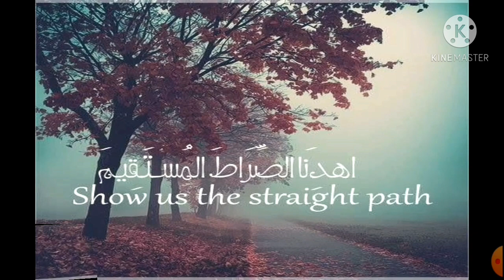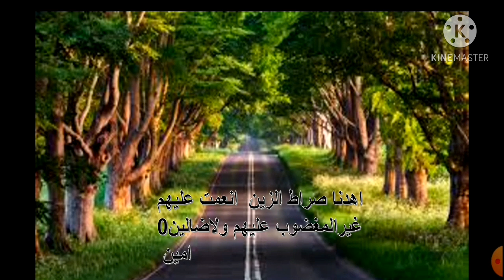cure of depression through SURAH AL-FATIHA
this video is about how to cure depreession through surah al-fatiha.
this video is about surah shifa
this video is about impottance of  salat